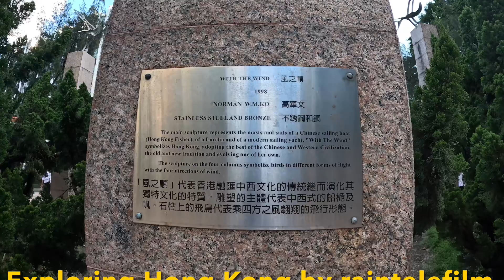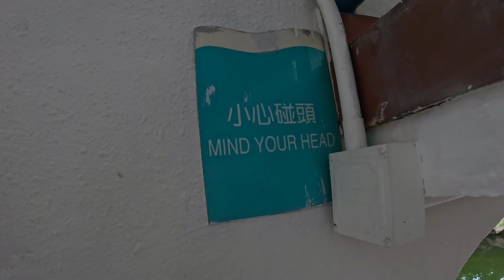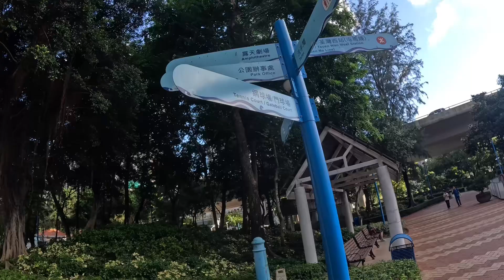Real Hong Kong information You need to know. হংকং ভ্রমণ,জীবন যেখানে যেমন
May it be tourism purpose or may be for business and job opportunities you should get the right information, it is your basic need to know before any action, Good Luck,